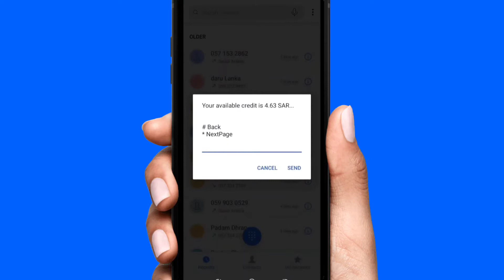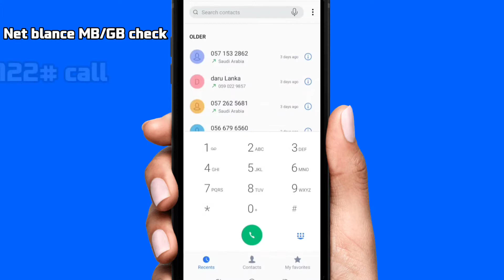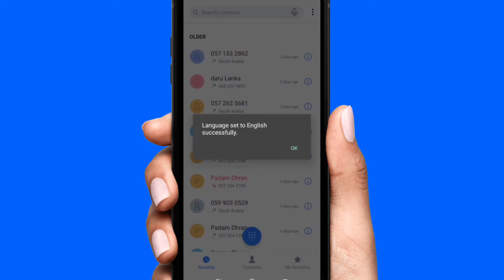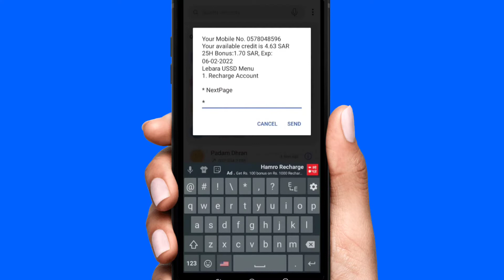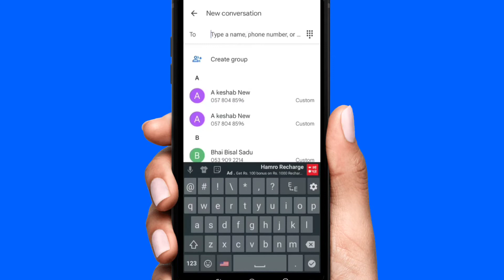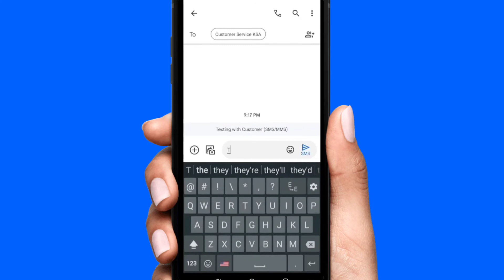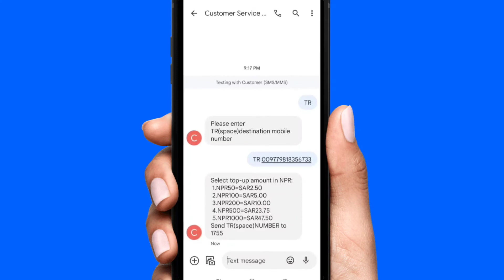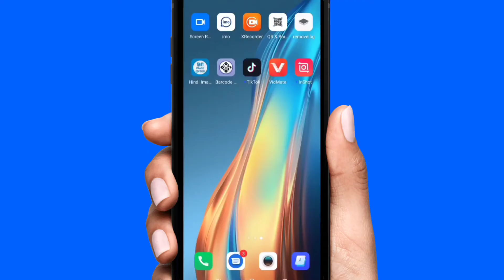ALL Lebara sim code / लेबारा सिम को अल कोड हरु/ kasari Lebara sim ko all code used garne ? 🔥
Hello Friends!! 🌷🌷🌷🌷🌹🌹🌹🌹

My name is keshab,

Tapai haru lae yo Saino Nepal Technical  youtube channel maa suwagat chh mero yo channel ma Youtube ko lagi kam lagne upayogi videos haru paunu hune chh jastai